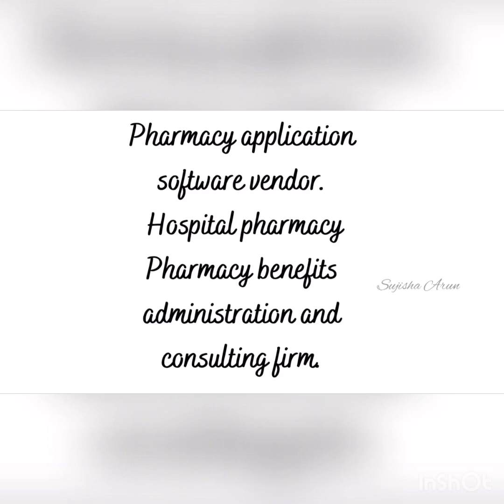Canada series | pharmacy assistant job | Malayalam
Hello pharmacy fellows,

Today I’m sharing all about pharmacy assistant job in Canada
Role of Pharmacy assistant :
To assist with the technical functions of dispensing prescriptions, assist as appropriate in the delivery of pharmacy services, and participate in the maintenance and operations of the pharmacy as described by the pharmacy standards of practice,
Skills and qualifications :
High school diploma
Diploma as a pharmacy assistant credited course preferred
previous pharmacy experience
retail experience
Kroll software
communication skills

Please visit the immigration website
to know about the details.

Suggestions are welcome always.
Previous pharmacy video in Canada

Love ,
Sujisha Arun

❌All the content published on this channel is protected under the copyright law. And should not be used/ reproduced in full or part without the creator’s ( SUJISHA ARUN) prior permission ❌